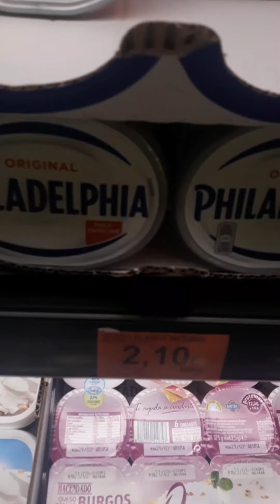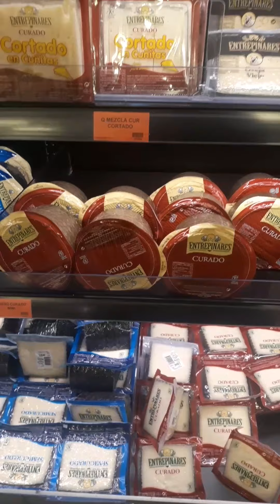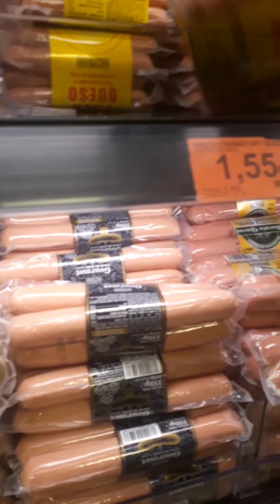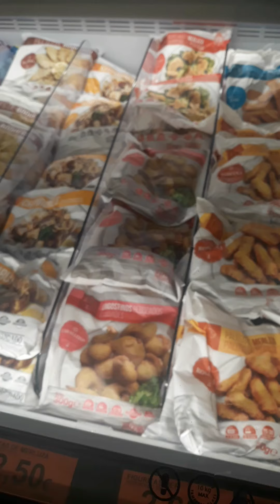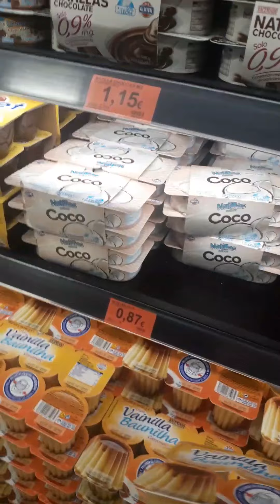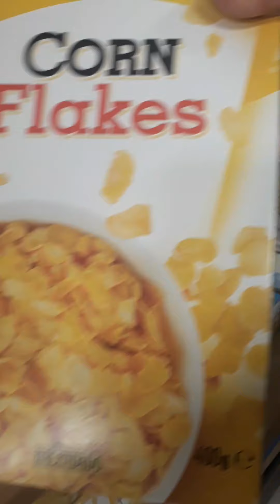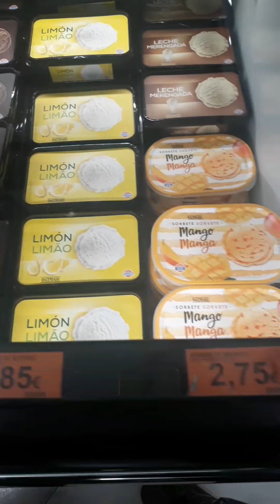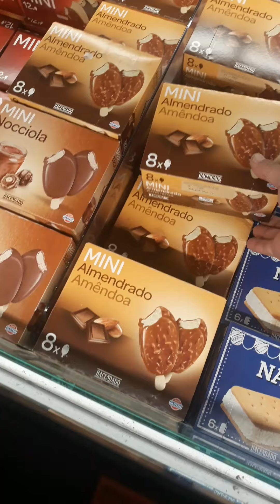ESPAÑA MALLORCA.❤❤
Este video está grabado el día 12/03/2020 todavía había mercancía suficiente pero subiendo este video ya están restringidas las ventas con locura ya hay cola en mercadona y en eroski supermercado ya muy conocido aquí en españa..